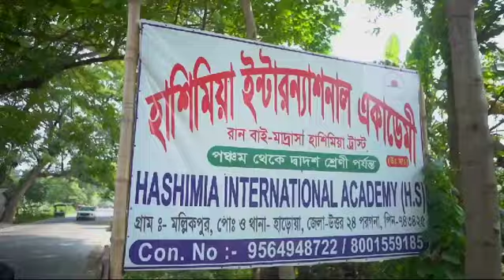Hashimia International Academy This is a হোস্টেল একবার হলেও নিজের চোখে দেখুন 🙏🙏youtube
Hashimia International Academy This is a হোস্টেল একবার হলেও নিজের চোখে দেখুন 🙏🙏youtube video blog love blogvideo hostel hostellife @hashimiainternationalaca-kc6oy @hashimiainternationalacade7404 @asrafulhossain82